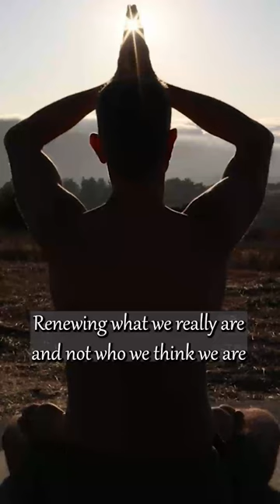Intentions, vows and practice 🙏🏾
We are here for you! Without you, there is no us!

Learn about our Story, Events, Retreats and Yoga Teacher Trainings that we offer at stunning, mystical Lake Atitlan, Guatemala

🗝 Looking for a key to a happy, holistic lifestyle? Get Doron's book here and begin life full of health, joy, success and love!

🥑 Hungry? Get a copy of our Doron Yoga Cookbook (includes our famous, superfood cacao Bliss Balls!)

📖 Wanna become a Yoga Teacher, deepen your practice, or maybe you have done a Teacher Training but you don't feel confident about your knowledge? Only now our signature Doron Yoga Manual available for sale!

As always, please consult a doctor before you do any of the practices shown or offered on the Doron Yoga Channel.
Keep smiling and sharing the love for yoga with others!

In Bliss,
Doron and the Doron Yoga Team